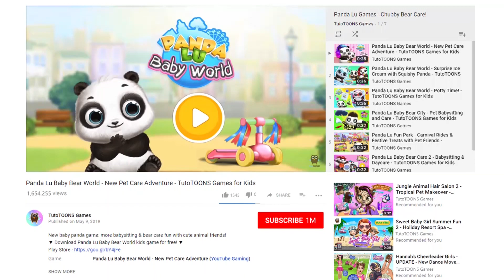[ENDED] GAME GIVEAWAY! 😍 Win Animal Hair Salon Australia Premium Version!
Get a chance to win a premium game version of Animal Hair Salon Australia!🐨 6 WINNERS!

2. Like this video.
3. Leave a comment saying what your favorite TutoTOONS game is.
That easy!

Only for Google Play and iTunes users.
The giveaway ends on Aug 19, 2018 at 11:59 PM PST.
6 winners will be picked randomly using an independent comment picker website.
IMPORTANT NOTE: If you are under 18 you must have permission from an adult.

Good luck!🍀